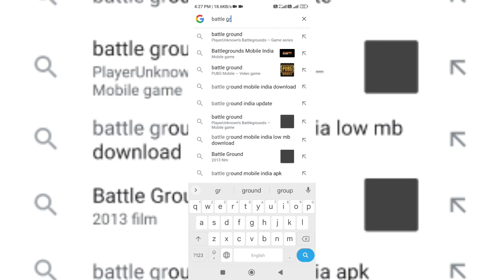😈 काला सच Of Bgmi Update 2.3 | PUBG MOBILE, PUBG KR & PUBG VN New Update 2.3 Release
pubg kr new update 2.3 release date
pubg kr new update 2.3
pubg kr new update
pubg mobile new update 2.3 download link
bgmi news
bgmi unban
unban bgmi in India
today bgmi news
today information for bgmi
temporary ban bgmi
bgmi ban kab hoga
kab hoga bgmi unban
why bgmi ban in play store
why bgmi ban in india hindi
why bgmi ban in india
why bgmi removed from play store
bgmi removed from play store and app store
temporary ban bgmi today
permanent ban bgmi
parmanent ban
bgmi removed from play store
today bgmi ban in india
today bgmi ban
bgmi ban in india news today
why bgmi not showing in play store
  Bgmi offical news
: Bgmi official website notice
 Bgmi ban in bgmi official notice
 Bgmi official website notice after bgmi ban.
Bgmi ban notice by government
 Bgmi permanently ban in india
 Bgmi server issue after ban
 Bgmi network problem after ban.: Play store closed bgmi access
 Bgmi ban on Play
Bgmi ban in ios

😢Ban rule 👇
Section 69A of the IT Act empowers the government to restrict access to any content in the interest of sovereignty and integrity of the country, security of the state, friendly relations with foreign states or for public orde